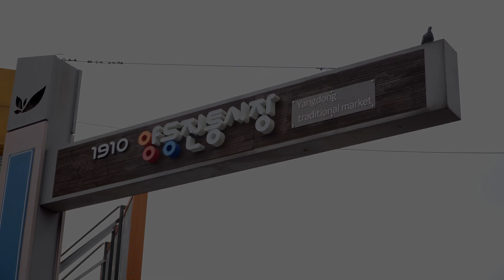100년의 역사를 품은 양동시장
[한국향토문화전자대전] 전문홍어상가와 싱싱한 농수산물을 구비하고 있는 광주 최대 재래시장, 양동시장. 100여 년의 시간을 간직한 양동시장의 역사와 현재 모습을 기록한다.